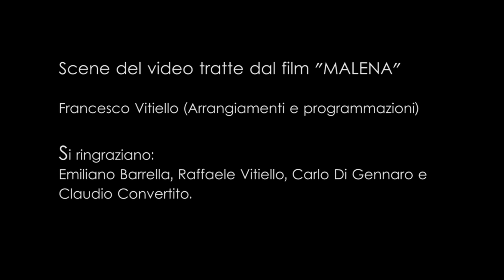IVAN ROMANO "Matalena”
Testo:
Matalena
leva ogni male
sape sempe parlà co bene
e te tene attaccat
e te stregn n’piett
cu la cura e na mamma
ca parola e femmena sincera
t’arrecala ristoro
ogni vota
ca circhi la truovi
è signora do tiemp che passa
e cunosce o dulore
a me comme me piace
quand parla d’ammor
m’accarezza e me fa sentì
la voce do vient e da pace
Matalena
è femmena e core
nun m’port cu chi è stat primma e me
inta jurnata
si na mano
fino a mo l’ha n’fucat
si nat’ omm’ int o stess lietto
l’ha tenut abbracciata
me cunosce
pè ogni suspiro
nun te cerca a risposta che spera
te saluta cu nu bello surriso
simm’ fatt
da stessa sustanza
carna viva scappata a mattanza
int’ o core na sola speranza
Matalena
è vient do mare
ca te tene pe mane
è na stella lucente
Matalena ciore prufumato
ca fa chell è mestiere
Matalena
Matalena
Matalena ciore prufumato
Matalena
è femmena sincera

FRANCESCO VITIELLO (Arrangiamenti e programmazioni)
EMILIANO BARRELLA (Batteria)
RAFFAELE VITIELLO (Bouzzouki, Saz e Chitarra portoghese)
CARLO DI GENNARO (Riprese audio)
CLAUDIO CONVERTITO (Mix e Mastering)

Scene tratte dal film "Malena" (2000) della NAN Films LLC and Miramax